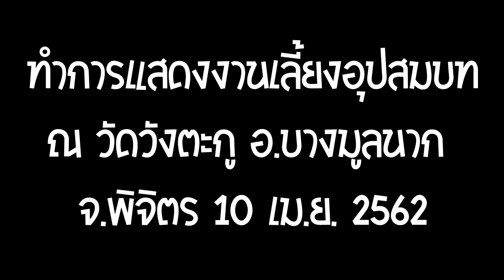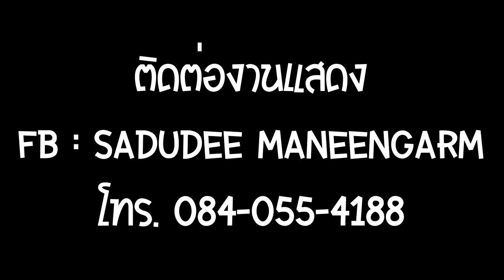วง Clsssic Band - สกาวาไรตี้ งานบวช วัดวังตะกู อ.บางมูลนาก จ.พิจิตร 10 เม.ย. 2562